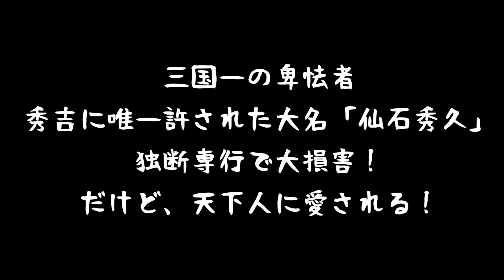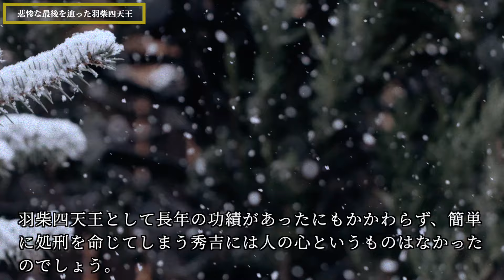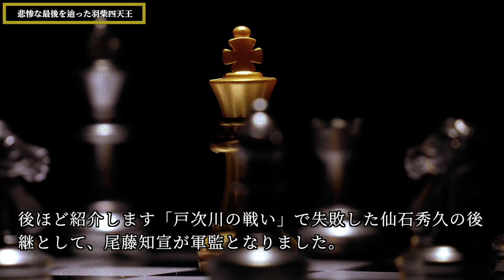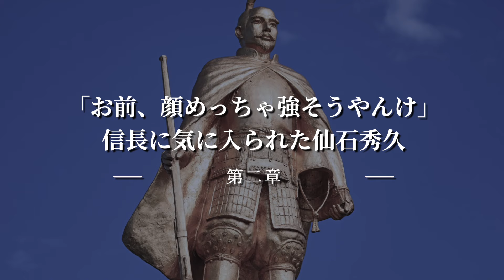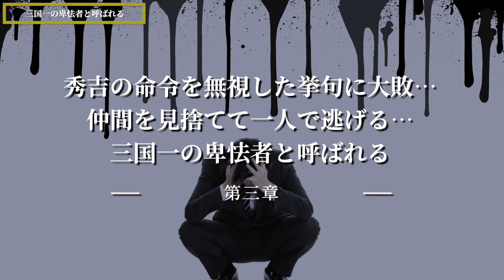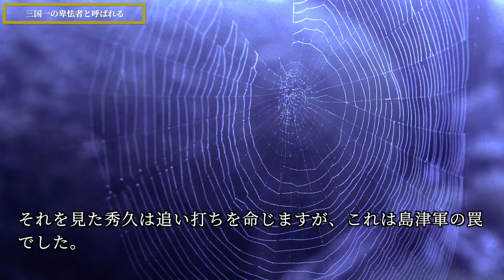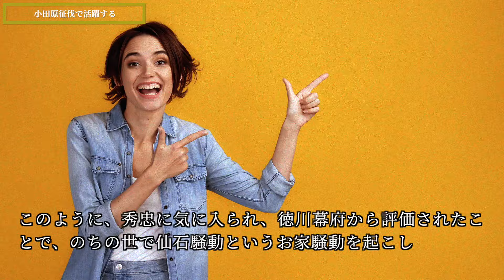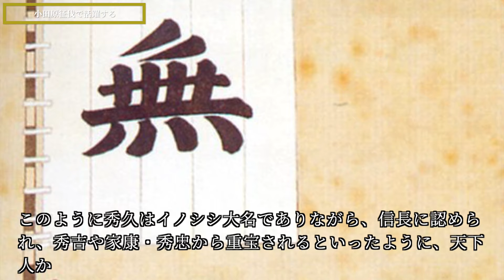【三国一の卑怯者】秀吉に唯一許された大名「仙石秀久」独断専行で大損害！だけど、天下人に愛される！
今回のエピソードは、豊臣秀吉に唯一許された武将「仙石秀久」についでです。
仙石秀久のエピソードを話す前に、みなさんは豊臣秀吉にどのようなイメージをお持ちでしょうか？

豊臣秀吉といえば「農民から知恵と機転で大出世を遂げた明るい関白様」というイメージをお持ちかもしれません。
しかし、それはあくまで彼の若かったころの一面に過ぎず、本質的には無能に厳しく、使えない人間は身内でもどんどん切り捨てていく、というのが秀吉でした。
秀吉は子飼いの家臣でも容赦なかったことで有名です。
秀吉が天下をとった際には、家臣に向けて「わしは信長様のように甘くはないぞ」と発言し、家臣を脅したと言われています。

そんな冷酷な秀吉に唯一許された大名「仙石秀久」について、今回は話していきます。

---目次---
00:00 オープニング「仙石秀久」とは？
01:35 悲惨な最後を辿った羽柴四天王
04:11 「お前、顔めっちゃ強そうやんけ」信長に気に入られた仙石秀久
05:16 秀吉の命令を無視した挙句に大敗…仲間を見捨てて一人で逃げる…三国一の卑怯者と呼ばれる
07:54 家康の好意で陣を借りる！小田原征伐で活躍する！